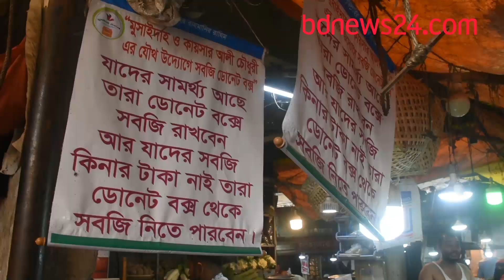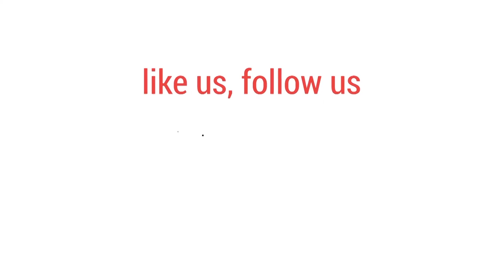চট্টগ্রামের ‘ডোনেট বক্সে’ মিলছে বিনামূল্যে সবজি| bdnews24.com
যাদের সামর্থ্য আছে তারা সবজি কিনে রেখে যাচ্ছেন ডোনেট বক্সে। যার প্রয়োজন, তিনি নিজের মত করে সেখান থেকে নিয়ে যাচ্ছেন।